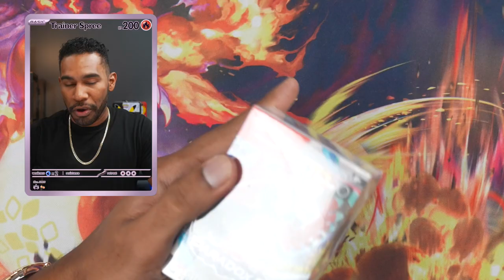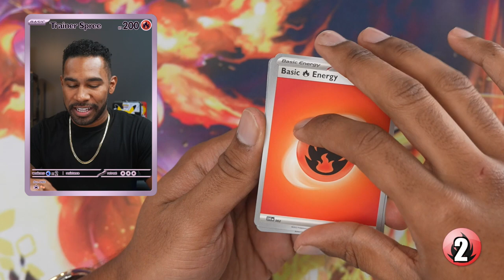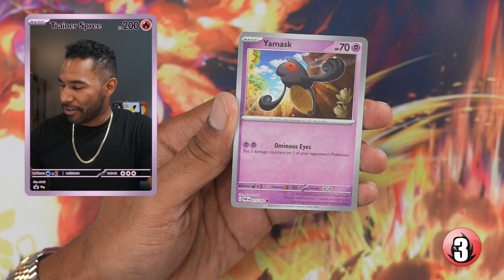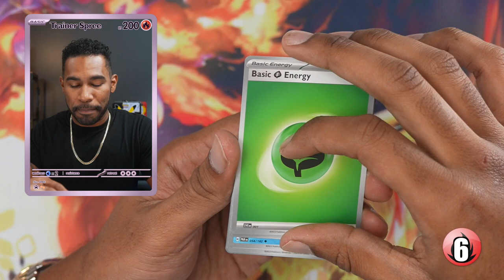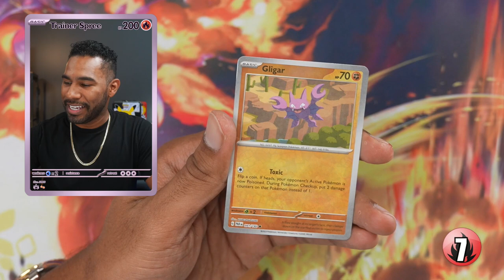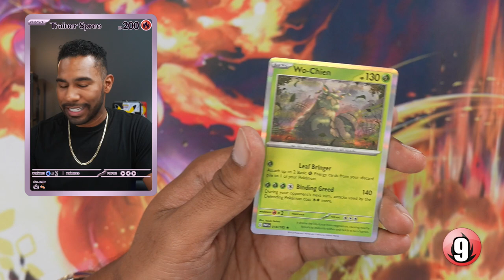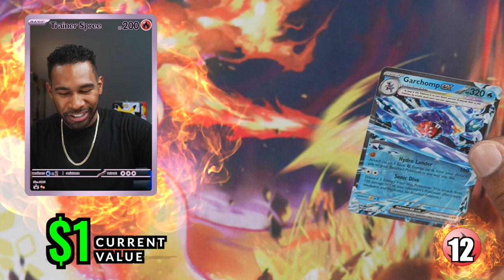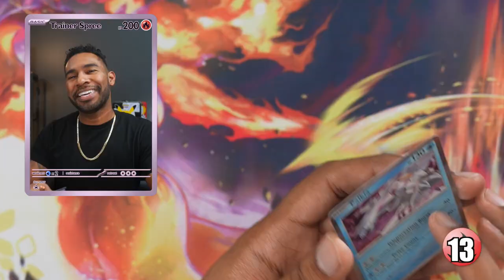New Paradox Rift Build and Battle Case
New Paradox Rift Build and Battle Case! We got our hands on 10 Paradox Rift Build and Battle Decks to see what kind of fire pulls we can get. Each Paradox Rift deck contains a promo deck and 4 packs which gives us 40 packs of Paradox Rift! Let's see what we can pull...

Card Binder
Card Sleeves